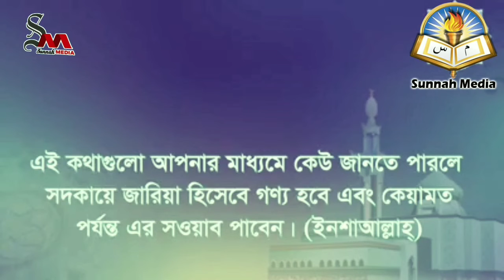জান্নাতে যাওয়ার পথᴴᴰ┇The way to Paradise by Bro Rahul Hossain Ruhul Amin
জান্নাতে যাওয়ার পথᴴᴰ┇

The way to Paradise

👋 yeamul islam 👋